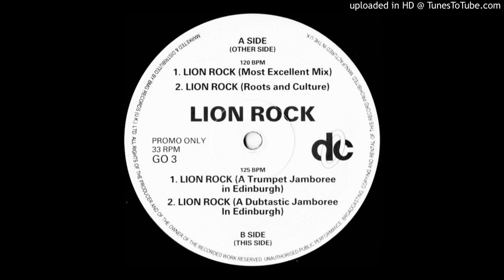Lionrock~Lion Rock [Justin Robertson's Most Excellent Mix]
Classic Progressive House Music 1992.